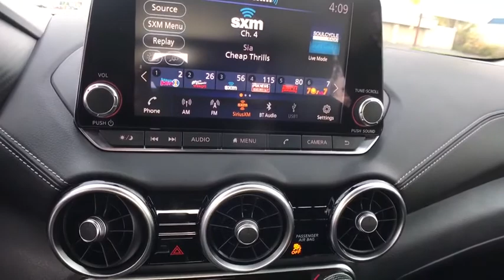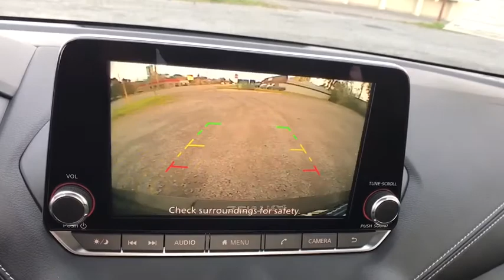2020 Nissan Sentra Oneida County, Onondaga County, Herikimer, Madison County, Otsego County, NY LY28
SUPER BLACK New 2020 Nissan Sentra available in Oneida County, New York at Carbone Nissan. Servicing the Onondaga County, Herikimer, Madison County, Otsego County, NY area.
2020 Nissan Sentra SV CVT - Stock#: LY287474 - VIN#: 3N1AB8CV6LY287474

Carbone Nissan
4967 Commercial Dr

: SV trim, SUPER BLACK exterior and Charcoal interior. Apple CarPlay, Brake Actuated Limited Slip Differential, Smart Device Integration, Blind Spot Monitor, Satellite Radio, Back-Up Camera, Aluminum Wheels. EPA 39 MPG Hwy/29 MPG City! KEY FEATURES INCLUDE: iPod/MP3 Input, Bluetooth, Aluminum Wheels, Remote Engine Start, Dual Zone A/C, Apple CarPlay Nissan SV with SUPER BLACK exterior and Charcoal interior features a 4 Cylinder Engine with 149 HP at 6400 RPM*. MP3 Player, Keyless Entry, Remote Trunk Release, Child Safety Locks, Steering Wheel Controls. WHY BUY FROM US: At Carbone Nissan, our goal is to exceed your expectations at all times. The moment your walk into our showroom we intend to help you find a new or used car you'll love. But, our relationship doesn't end there. Once you drive your new vehicle off the lot, you want to make sure that you get as much good use of out of it as possible. Basically, you'll know you are in good hands, from beginning to end. Horsepower calculations based on trim engine configuration. Fuel economy calculations based on original manufacturer data for trim engine configuration. Please confirm the accuracy of the included equipment by calling us prior to purchase.